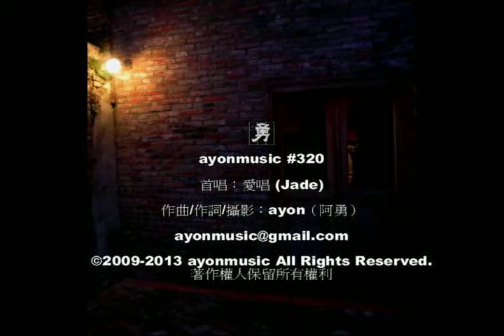愛唱-今夜你想我嗎 ayonmusic #320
今夜你想我嗎 作詞/作曲：ayon（阿勇） 首唱：愛唱

你想我嗎 你想我嗎 你想我嗎
輾轉反側 不能止息

還要我嗎 還愛我嗎 還疼我嗎
今夜的我 全屬於你

今夜你想我嗎 輕聲地問問你
今夜你想我嗎 無言的冷空氣
今夜你想我嗎 周遭一片孤寂